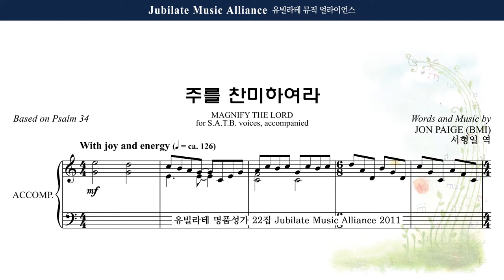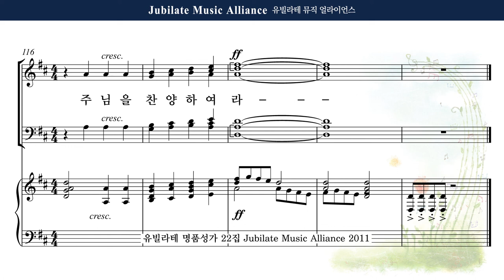[유빌라테 22집] 26. Jon Paige - 주를 찬미 하여라 (Magnify the Lord) All part